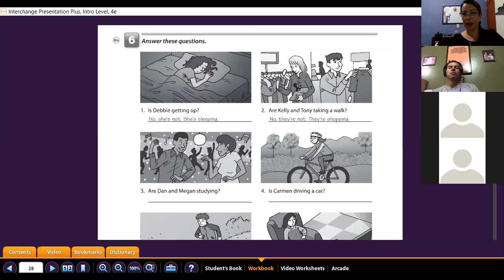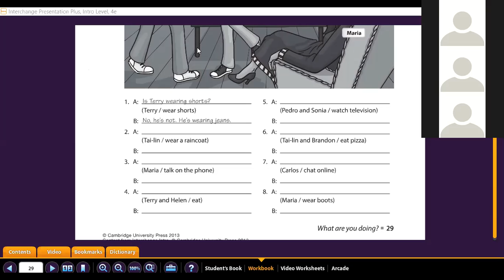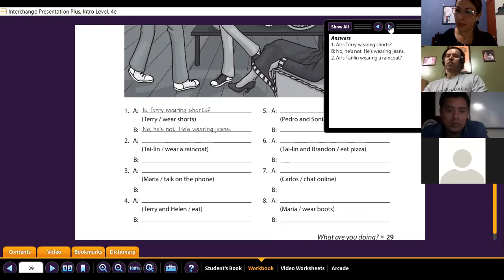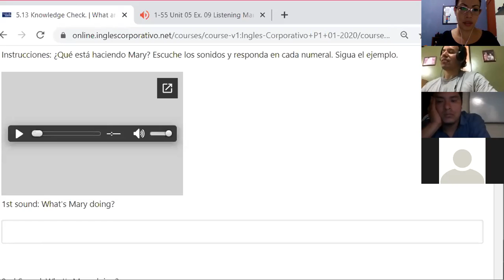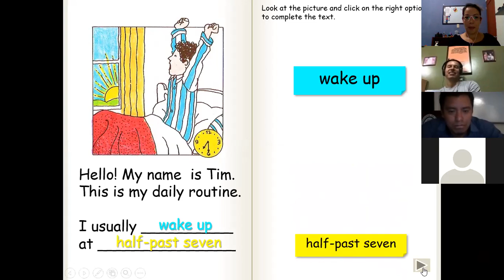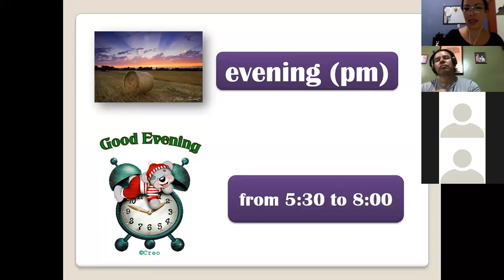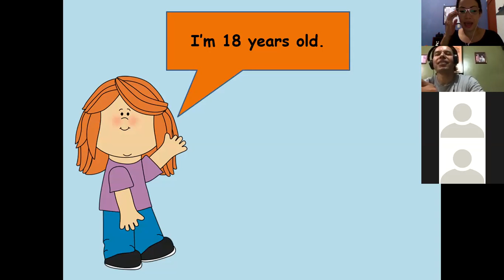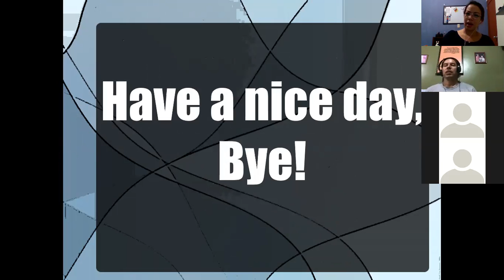Ingles Corporativo- present continous review